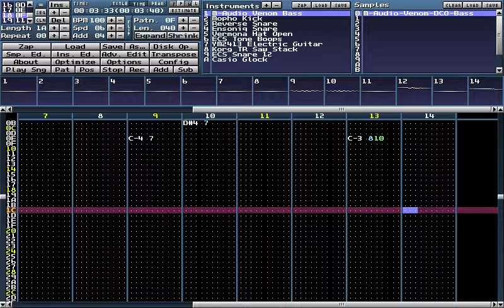Space Vixen - Scanline Skyline [Original Retrowave]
New album "Lunar Tunes" is here! All albums for sale at $1 apiece

Another song not exactly inspired by any one particular thing, this idea came to me after listening to a bunch of retrowave music and trying to think of ways I could use the basic tracker program to emulate a more "complete" synthesizer sound, and the 1-2-3 effect seemed like a good fit stylistically, so I just rolled with it!

That said, I'm planning to switch to a new DAW soon, hopefully one with a more consistent instrument library. My sound could finally start evolving even more in the next few weeks...until then, keep enjoying these weird ass tunes!